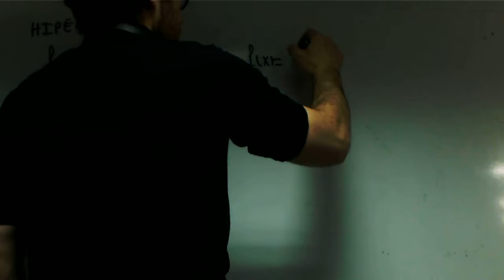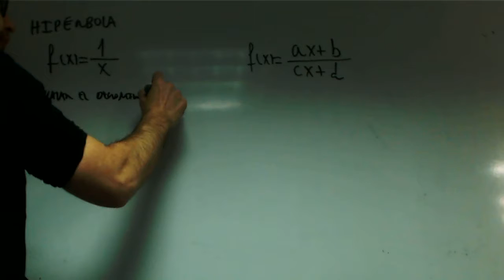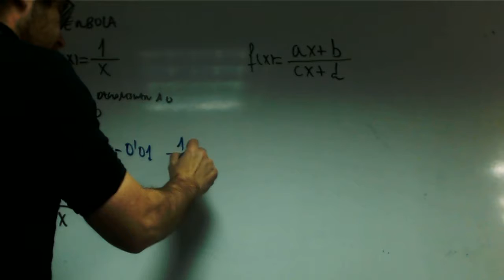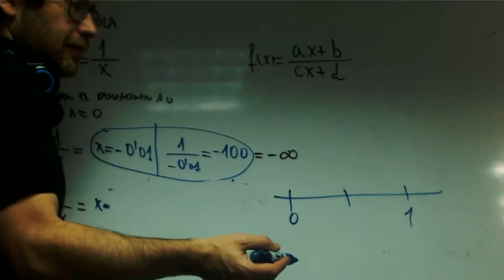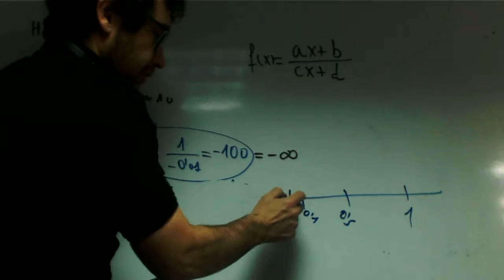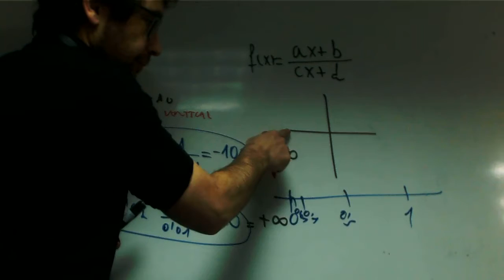Asintota vertical Andrea Matematicas Bachillerato Academia Usero Estepona